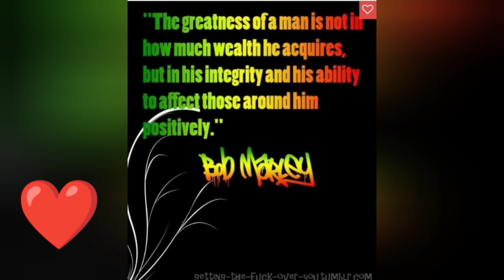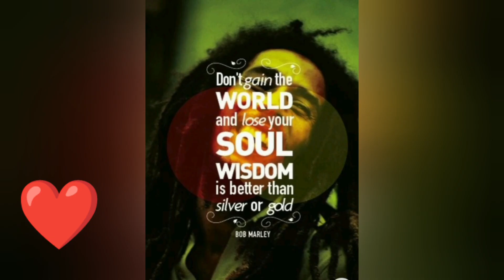Bob Marley, influential Raggae artist of all time.